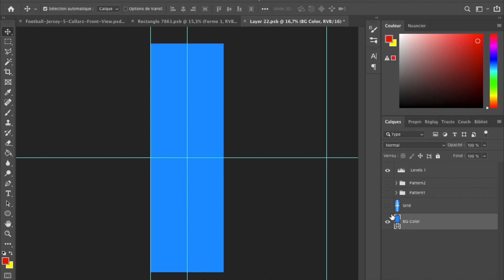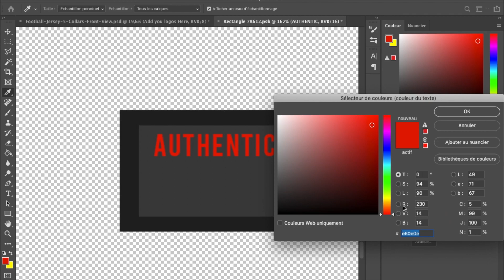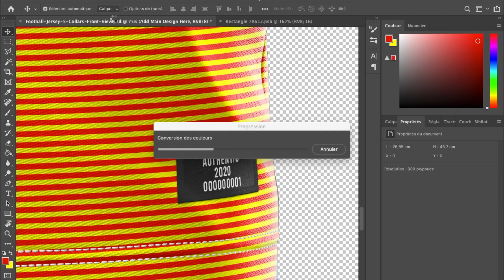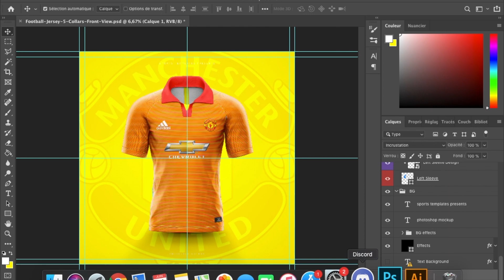Hotsen Jersey Manchester Photoshop (Art speed)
Salut je suis drôle je crois...

Je suis designer\Graphiste
 Dite moi se que vous voulez comme video parce que j'ai pas de personnalité :)

 MEEEEERCIIIII